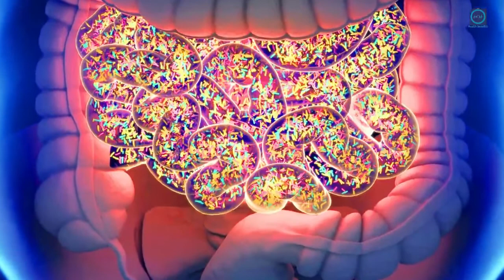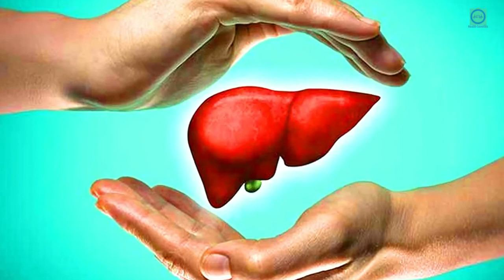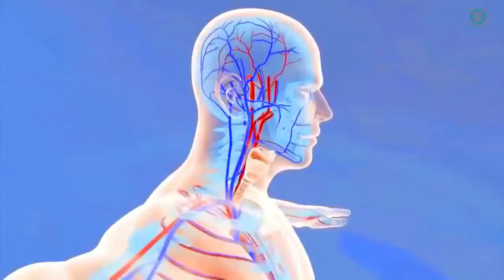What Happens to Your Body When You Detox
Did you overindulge during the year? See what detox does in your body and how it can help you!

Christmas and New Year parties are known for their many foods. Even if you promise to control yourself, you end up overindulging...

Sweets, fats, and alcohol make the body produce toxins, and the body gets more acidic, which makes us feel heavier.

Went over the top? Time to do a detox!

Don't know how to do it? Here are some tips to help get you started.

When doing a detox, the first thing you should do is reduce the toxin load in your body. But how do you do that?

Stress is another thing that directly affects our health. Did you know that when we get stressed, our body releases stress hormones in our system? When in excess, these hormones create toxins and lower the liver enzymes that work on detoxifying the body.

The truth is that each body reacts in a different way when we detox. But this is what generally happens when you detox your body:

What Happens When You Detox
Detox and Digestive Health
How Detoxification Benefits the Skin
Liver Detox
Detox and Nervous System Health
How Detox Improves Mood

We recently made a video about detox juice but don't hesitate to talk to a doctor or nutritionist to help you on this mission.